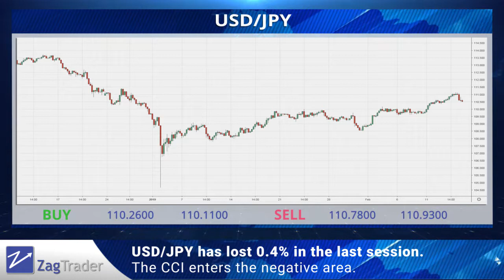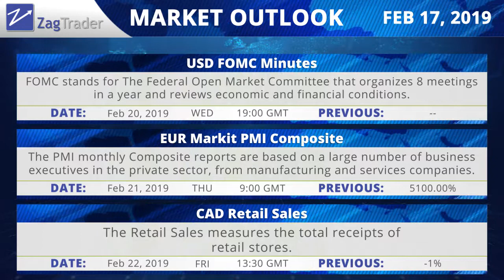ZagTrader - Weekly financial news - 17.02.2019